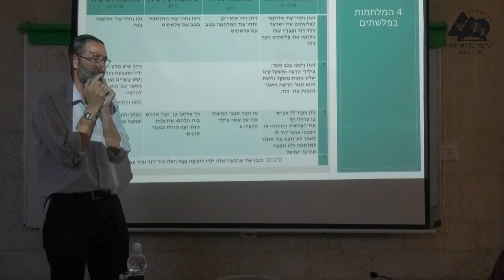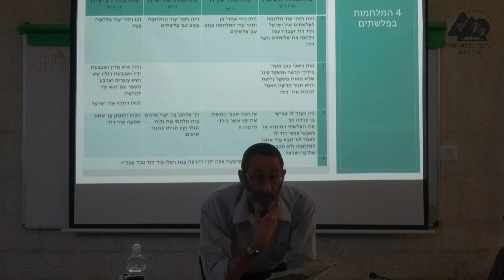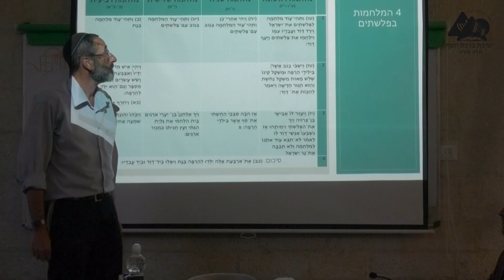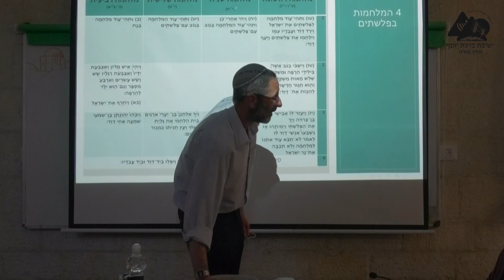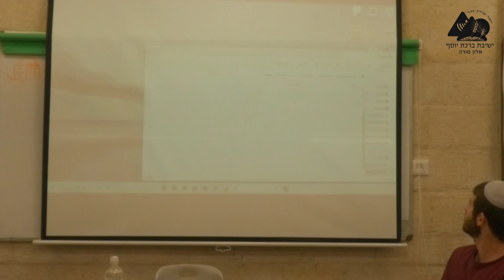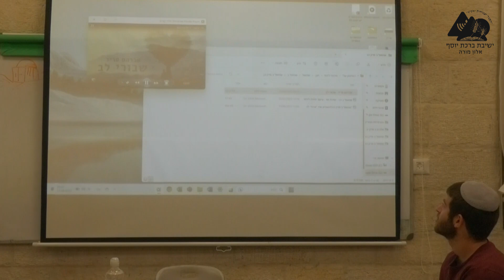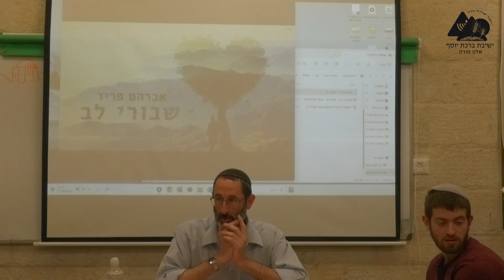מלחמות דוד בפלישתים | הרב נעם וידר | שמואל ב' כא' | 134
אנחנו רואים את ההשוואות בין המלחמות השונות.
שיעוריו של הרב נועם וידר בספר שמואל ב'.
הועבר בישיבת אלון מורה בשנת תשפ"ג.